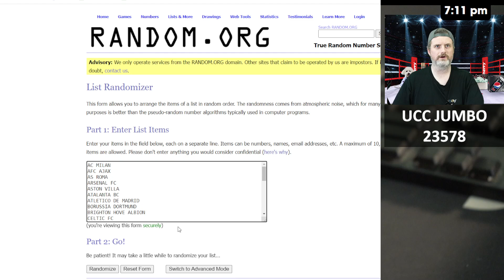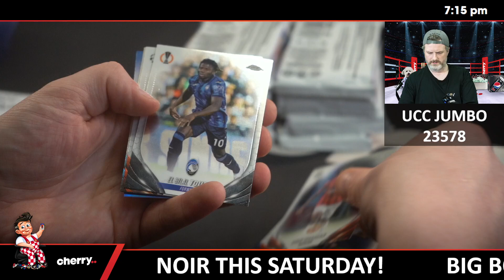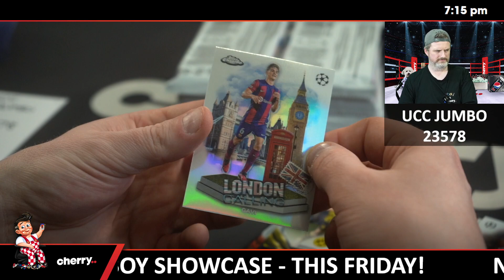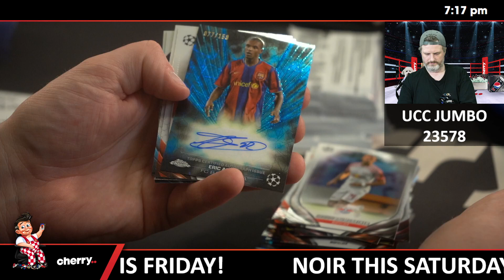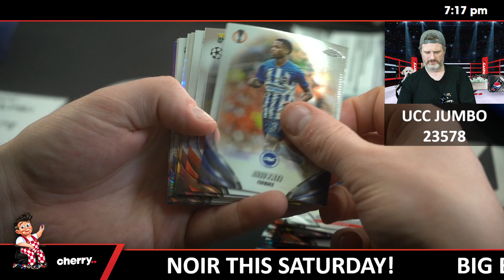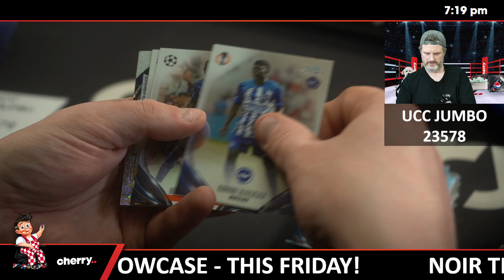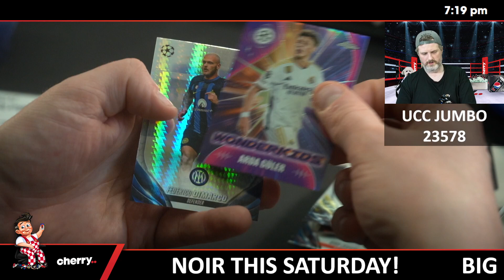23-24 Topps Chrome UEFA Club Competitions Soccer Jumbo 1-Box Break #23578 Oct 04 (5pm)